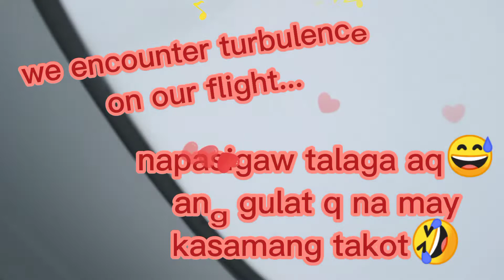Aerial View of Cebu | My Voyage Back Home (Philippines🇵🇭)❤️❤️❤️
my journey going back home to philippines was an adventure. 17hours in hongkong was not that easy thank goodness we met ayuda girl who feed us with pizza, noodles and coffee thank you so much kabayan may God bless you more and good luck on your coming wedding 🤞❤️